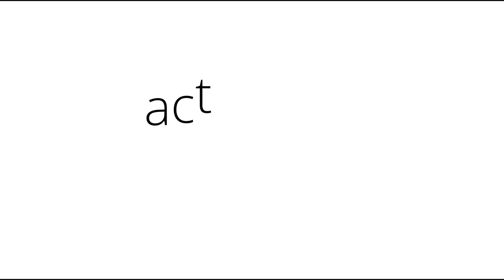Clase magistral Lluís Rodríguez Salvà / Uso del brazo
CLASE MAGISTRAL LLUÍS RODRÍGUEZ SALVÀ

4. Uso del brazo

Alumno: Andrés Navarro (Artista en residencia CEP)
Repertorio: Saint-Saëns concierto nº 2 en sol menor, op. 22

Auditorio del "Estudi Musical 143" (Barcelona)
Diciembre 2020

Organizan: Centro de Estudios Pianísticos-CEP y Estudi Musical 143

Diseño poster "Artista en residencia": Àngels Moré Armengol (Mediadisseny)